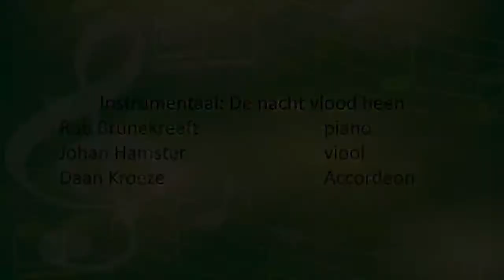De nacht vlood heen (De Muzikale Groeten juni)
Beste muziekliefhebbers. Van onze premier hebben we te horen gekregen dat we tot 1 sept. geen evenementen kunnen organiseren. We missen de concerten en we missen elkaar. Daarom ontsproot het idee om naast muziek te maken met een klein groepje, om daarnaast ook mensen via internet met elkaar te verbinden middels een groet. Zaterdag 27 juni was voor ons de derde keer het verzorgen van 'De Muzikale Groeten'. U kunt uw groeten doorgeven middels het mailadres onderaan in dit bericht. De liederen kunnen we niet met elkaar repeteren vanwege de corona, dus die staan al vast. Op deze avonden zijn we met een vast klein groepje, maar willen wel één of twee muzikale gasten uitnodigen. Onze vaste groep bestaat uit; Rob Brunekreeft-orgel en piano. Jos van der Wal- orgel en piano. Lieneke van Eijkelenburg-zang. Ca van Eijkelenburg-presentatie en ds Wim van der Griend- die voorbede doet op verzoek. De muzikale gasten van deze zaterdag waren Daan Kroeze (accordeon) en Johan Hamster (viool).
Beeld en geluid werd verzorgd door Luut & Harm-Jan Roossien.
De beamer werd bediend door Maarten Hoogendam.